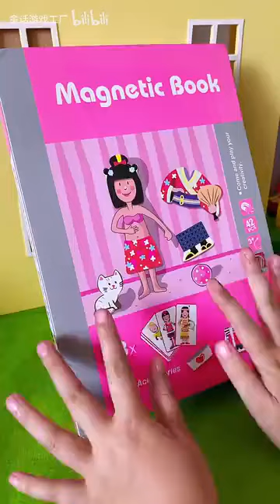这也太好玩了吧